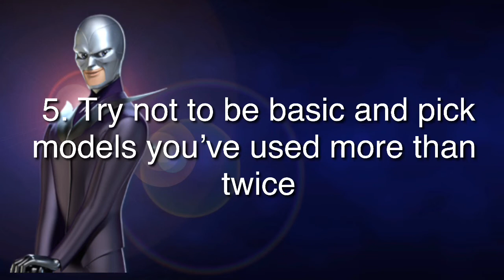C10 All-Stars APPLIES CLOSED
C10 All-Stars 2.0 have fun applying